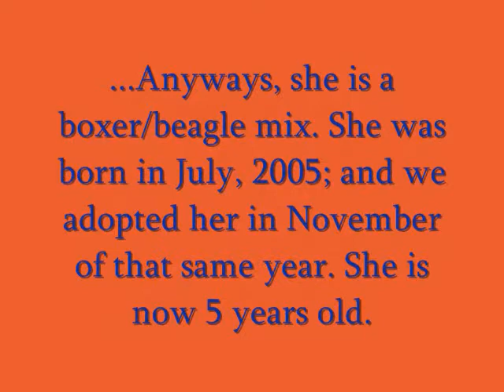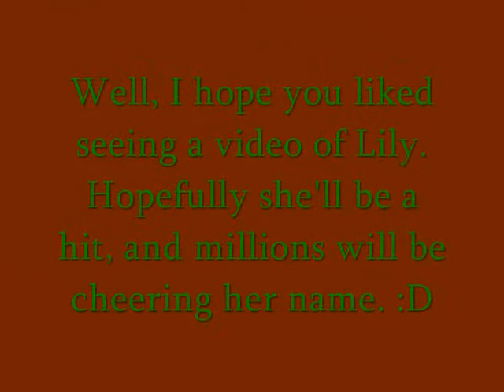Funny Dog ~ Lily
This is a video of my dog, Lily. This was filmed on my land and in my house. She is a very funny dog. :)

Sorry that I could not add audio-commentary, I was dealing with camera issues at the time of recording this.